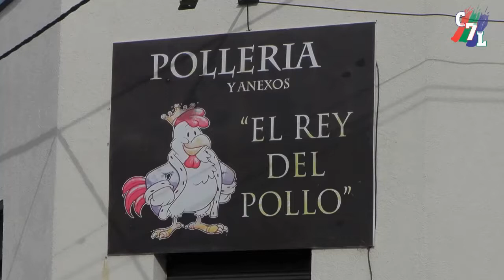DOCE DE OCTUBRE 5-1 ANCALÙ DE SAN GREGORIO-2do.TIEMPO